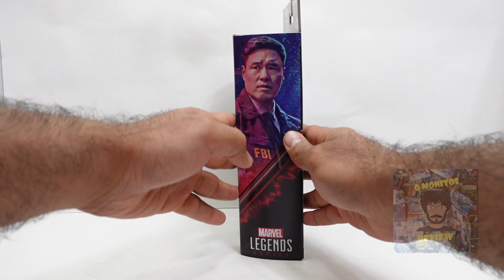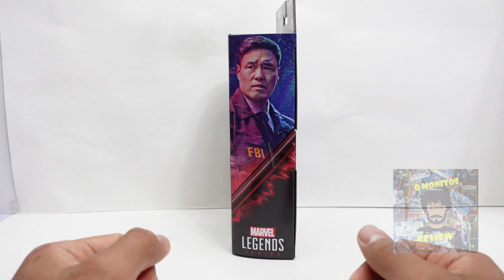Review Agent Jimmy Woo Marvel Legends Hasbro Wanda Vision| ESPAÑOL | Q Monitos Review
En este video vamos a revisar la figura del Agente Jimmy Woo de la serie Wanda Vision y la línea Marvel Legends, una figura simple pero atractiva que representa bien al personaje

* Si quieren conseguir esta y muchas figuras mas, pueden preguntar en el grupo de Atomi Comics Coleccionables Ventas